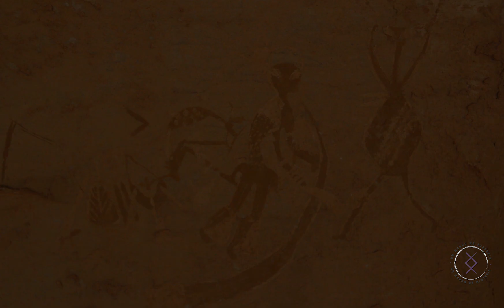Tassili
En el desierto más grande del mundo, donde un infinito paisaje de arena se mezcla con el eterno esplendor del cielo, reposa uno de los hallazgos arqueológicos más importantes de la historia. Seres provenientes de otros mundos, artefactos adelantados a su época y la evidencia de antiguos visitantes aparecen eternizados en pinturas rupestres.

El arte encontrado en esta meseta del sudeste argelino, nos devela una inquietante realidad que se encuentra grabada en piedra y que nos lleva a una época donde los hombres y los dioses convivieron.